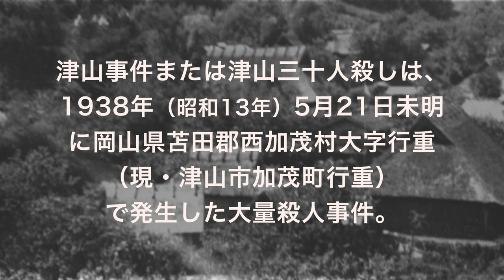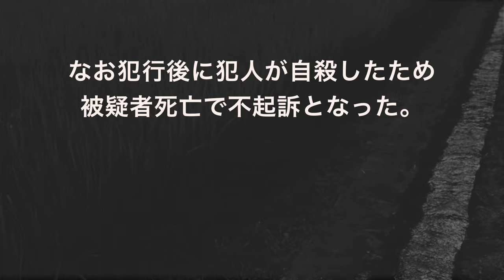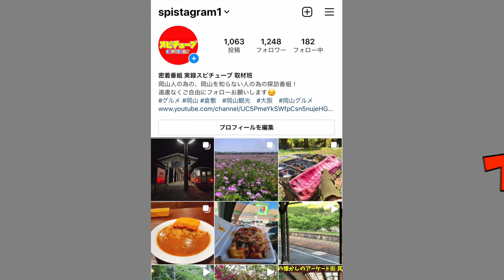【津山事件 八つ墓村のモデルとなった事件が起こった集落 】限界集落化が進む今現在2022年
再生リスト